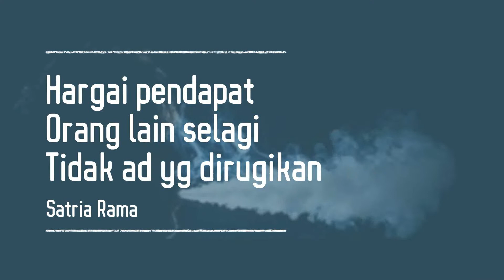Salt Nic Luna Hero 57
video ini bukan iklan atau endorse,, ini liquid saia beli sendiri,, hehe..
untuk para brewer kalau liquid nya mau d riview boleh d dm d instragram saya,, hehe,, mohon maaf jika ad sala salah kata,,